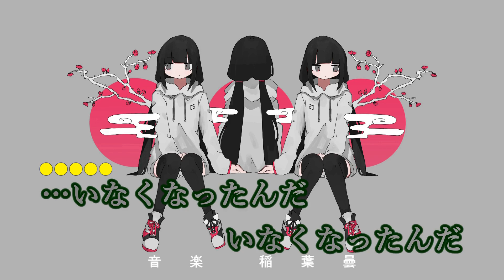【ニコカラ】カゼマチグサ《稲葉曇》(Off Vocal)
●本家様
『カゼマチグサ』Vo. 鳴花ヒメ』／稲葉曇